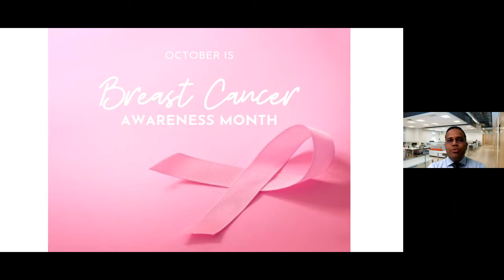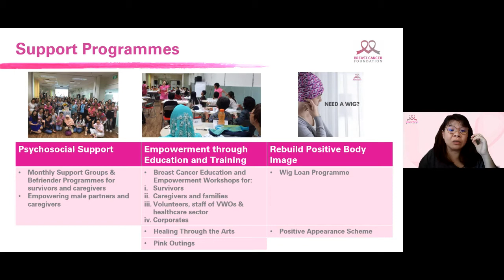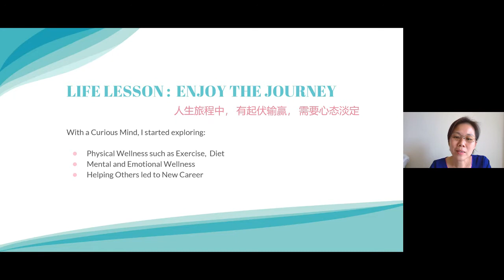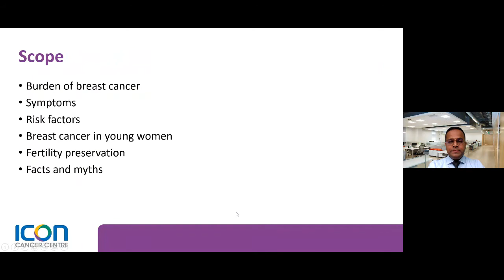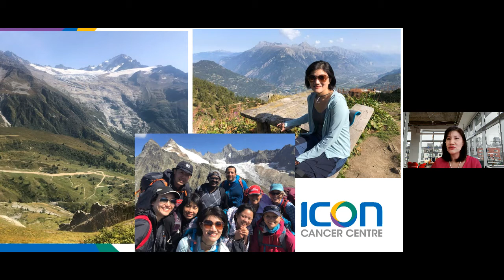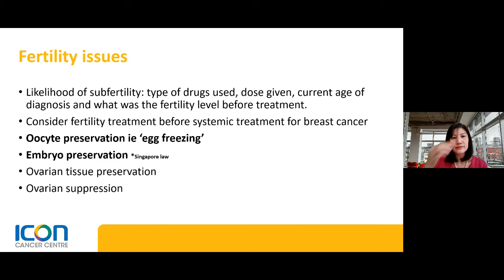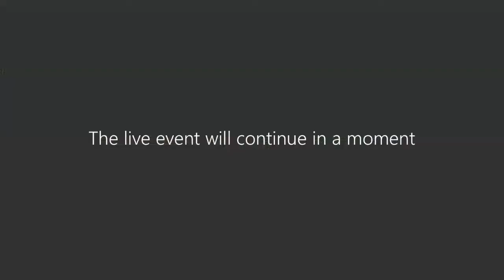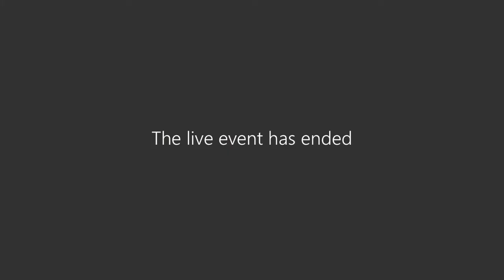DKSH Singapore X Breast Cancer Awareness Month talk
In this insightful talk, we will hear about various topics on breast cancer awareness for everyone to join in (not just for the women). The sharing session includes:

- A survivor’s story
- Doctor's sharing on the disease awareness,
- Facts and myths of breast cancer